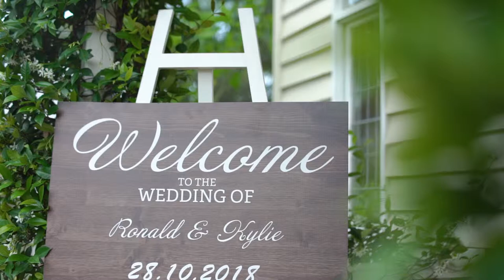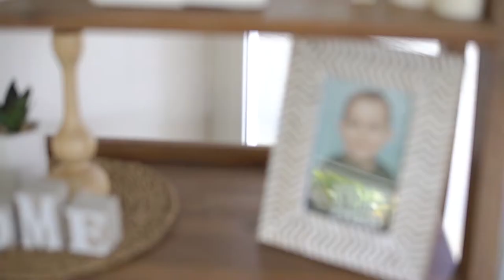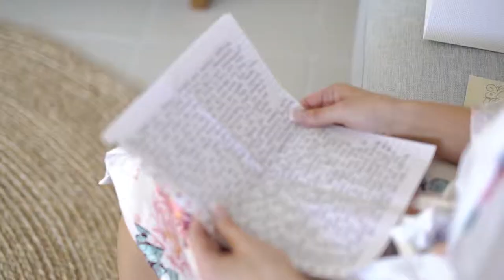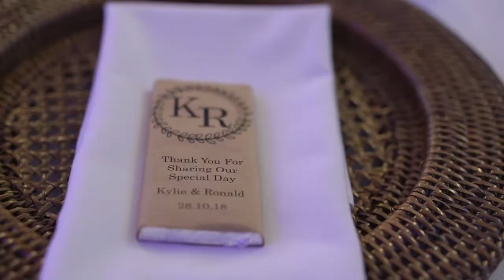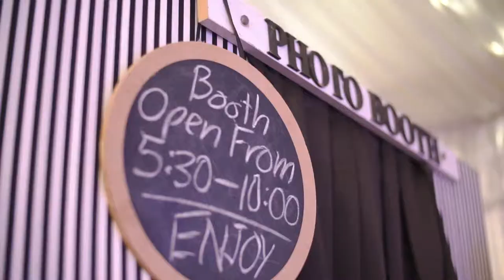Braeside Chapel ~ Ronald + Kylie ~ Film Highlight Reel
Ronald + Kylie chose the stunning Braeside Chapel on the Gold Coast for their special day.
With Kombis, stunning Bridal Party and Confetti canons it was slightly epic.
Check out their Highlight Reels here on our channel.